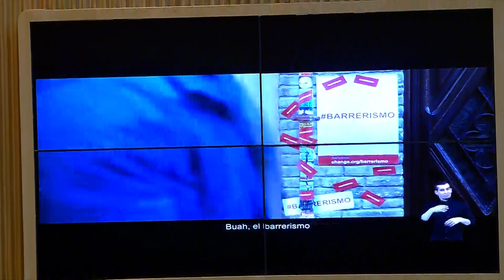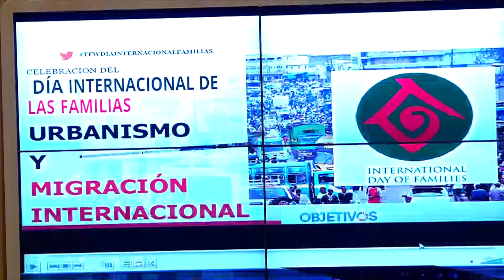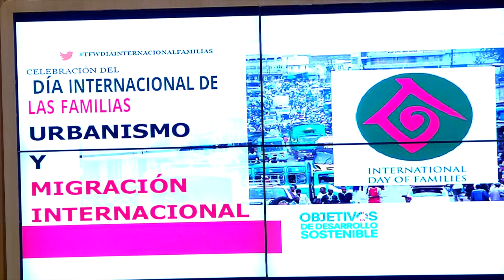Día Internacional de las Familias - Congreso de los Diputados 2022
Jornada celebrada con motivo del Día Internacional de las Familias en la sala Ernest Lluch del Congreso de los Diputados.